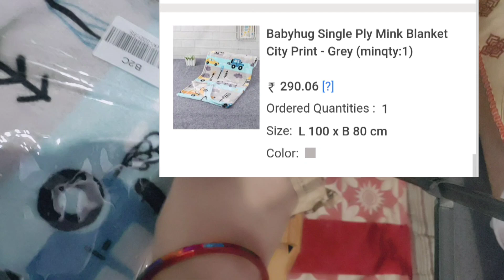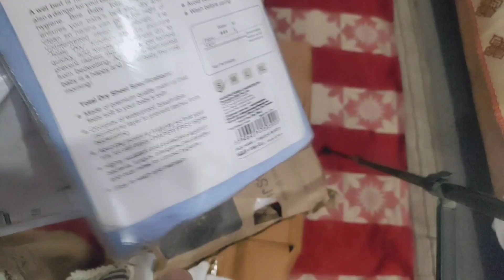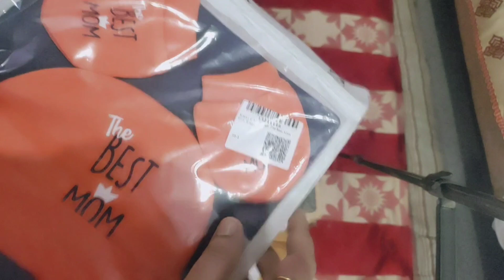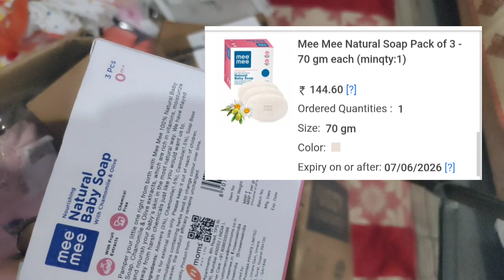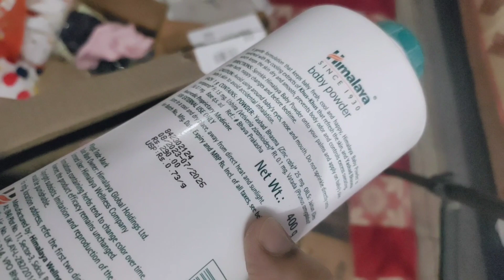FIRSTCRY HAUL 🍼 born baby ke liye liya bahot Sara samaan 👍😍firstcry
buy all products for ur new born baby .👍